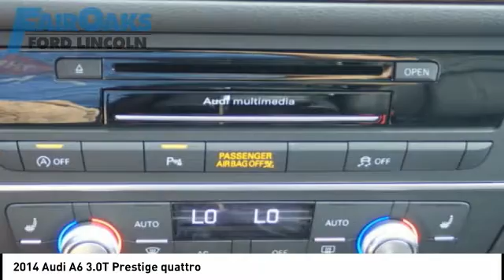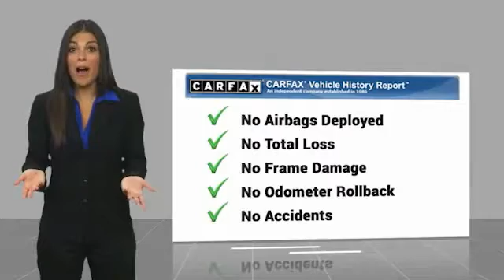2014 Audi A6 K2219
2014 Audi A6 3.0T Prestige quattro

CARFAX One-Owner. Clean CARFAX. Brilliant Black 2014 Audi A6 3.0T Prestige quattro quattro 8-Speed Automatic with Tiptronic 3.0L TFSI V6 DOHC Clean CARFAX, Local Trade, Clean AutoCheck, 1 Owner, A6 3.0T Prestige quattro, 3.0L TFSI V6 DOHC, quattro, 19 Sport Package, 3-Spoke Multi-Function Sport Steering Wheel, 3-Step Heated Rear Seats, 4-Zone Climate Control (9AQ), Adaptive Headlights w/Halogen Cornering Lamps, Ambient Lighting Plus - LED, Audi Side Assist w/Pre Sense Rear, Bose Sound System w/Subwoofer, Cold Weather Package, Front Seat Ventilation, Heated Steering Wheel, Navigation System, Power Adjustable Steering Column w/Memory, Power Folding Mirrors, Power moonroof, Prestige Package, S Line Exterior, Sport Suspension, Wheels: 19 5-Double-Spoke-Design.  Recent Arrival! Odometer is 7760 miles below market average! 18/27 City/Highway MPG   Reviews:   * If you love the performance feel of the BMW 5 Series, but not the firm ride and somewhat sterile interior, youll likely be drawn to the 2014 Audi A6. Cutting-edge audio and electronics along with quattro all-wheel drive (AWD) make the A6 nearly irresistible, as does its impressive fuel economy. Source: KBB.com   * Finely finished interior; plenty of technology in the cabin; strong, supercharged V6; fuel-efficient four-cylinder and diesel engines; sporty handling. Source: Edmunds   * With its sharp lines, short overhangs, and fashion-defining touches like the optional LED headlights and standard LED taillights, the 2014 A6 has an undeniable presence. Yet looking beyond its great beauty also reveals great engineering, as the body features a drag coefficient of just 0.26, a wind-cheating figure that lets the A6 more easily slip through the air, paying dividends in quietness, fuel efficiency, and performance alike. The cabin of the A6 upholds the Audi tradition of blending style and class. Crisp instrumentation, tastefully contrasting colors, and aluminum door sill inlays create a warm, inviting ambience. Supple leat